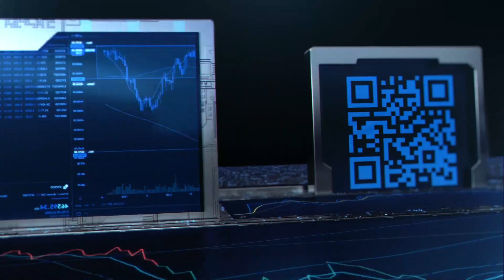Nuclear Bomb Vs The Soul || Psychic Liz Cross